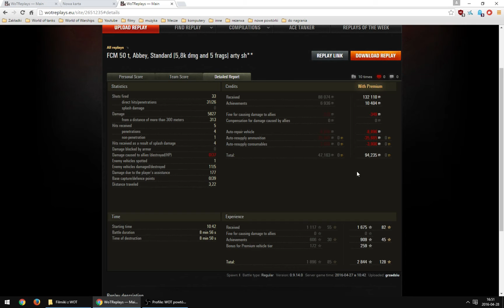Czołg w dobrych rękach: grzadziu na FCM 50 t (Klasztor).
Słabe bitwy? Podeślij własną, lepszą, żebym miał z czego wybierać. Pamiętaj również, że kanał stworzyłem głównie po to, żeby pokazywać własne bitwy, nawet jeżeli ich poziom jest niższy od oczekiwań widzów.